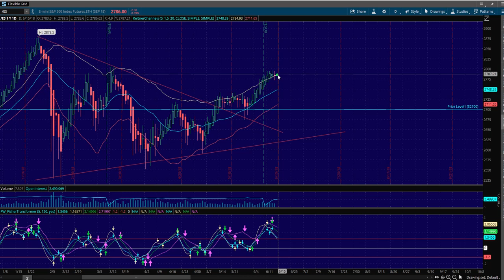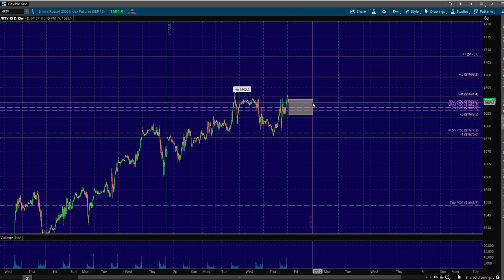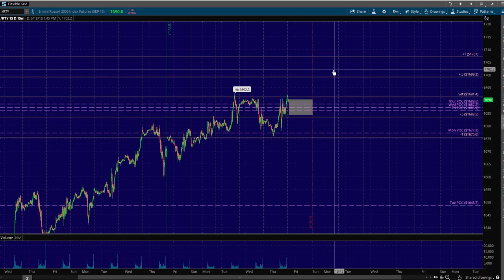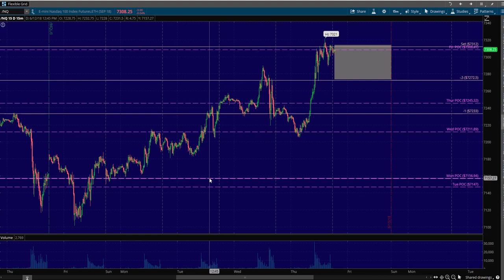NADEX 6/15/18 Trade Plan for S&P 50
NADEX
NADEX SIGNALS
NADEX STRATEGY
NADEX STRATEGIES
NADEX TRADING
BINARY OPTIONS
BINARY TRADE GROUP